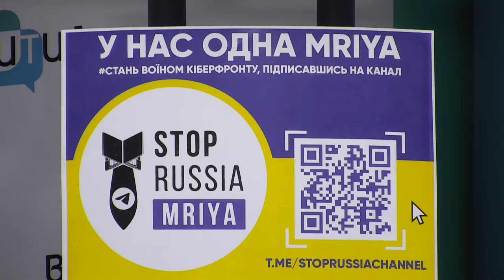Блокування фейків та пропаганди окупанта: як подати скаргу в чатбот Кіберполіції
Спікери:

Владислав Чередніченко – інспектор Управління протидії кіберзлочинам у Дніпропетровській області

Михайло Тонконогий – волонтер та активіст